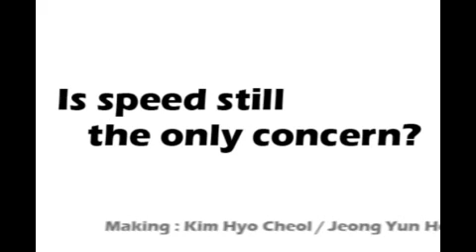"Trends in mobility", Yeungnam University School of Architecture, Daegu, 2012 (version anglaise)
"Trends in mobility", The Yeungnam University School of Architecture, Daegu, 2012  (version anglaise)
Réalisation :  Kim Hyo Cheol, Jeong Yun Ho, Ju Don Guk, Choi Hyeon Ji, Jeong Sun Myeong
Extrait des travaux d'étudiants  «De quelles villes rêvent les étudiants du monde ?»,
Dans le cadre du projet «  La Fabrique du mouvement. Qu'est-ce qui fait courir l'action publique en matière de mobilité urbaine ?», une recherche internationale pilotée par l'Institut pour la ville en mouvement avec ses chaires Chine et Amérique latine, et par la Fabrique de la Cité, en partenariat avec l'Université Paris-Est.